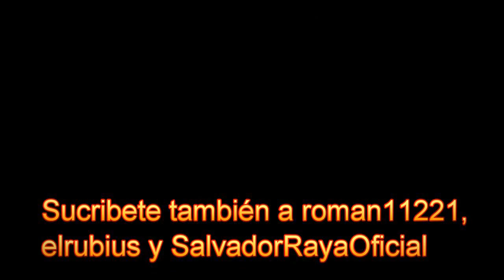GTA 4 - Zombies Return 2: Apocalipsis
El cani se entera del apocalipsis zombie gracias a Salvador Raya

Gracias a

-Capítulos-